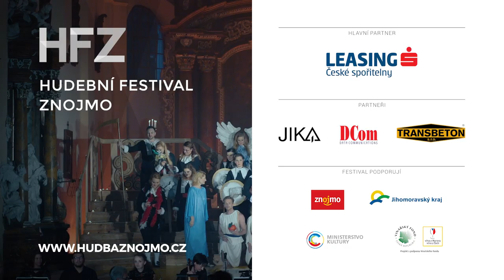Cavalieri, E.: Rappresentazione di anima et corpo - hudbaznojmo.cz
| Svár duše s tělem - Scénické provedení nejstaršího oratoria v dějinách hudby z roku 1600 na libreto A. Manniniho (1618). Představení vzniklo na míru znojemskému hudebnímu festivalu.

Účinkují:
Czech Ensemble Baroque

Koncertní mistr: Peter Zajíček
Sbormistr: Tereza Válková
Dirigent: Roman Válek

Režie: Ladislava Košíková
Scéna, kostýmy: Tomáš Hanzlík

Notová edice: Diego Cantalupi

Anima – mezzosoprán: Markéta Cukrová
Corpo – baryton: Tadeáš Hoza
Tempo, Consiglio – baryton: Jiří Miroslav Procházka
Intelleto, Piacere – tenor: Jakub Kubín
Mondo, Anime dannate- bas: Martin Vacula

Sobota 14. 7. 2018 | 19:00 | kostel sv. Michala, Znojmo